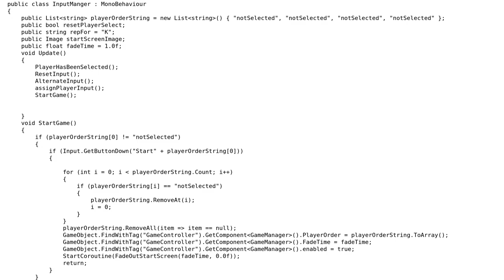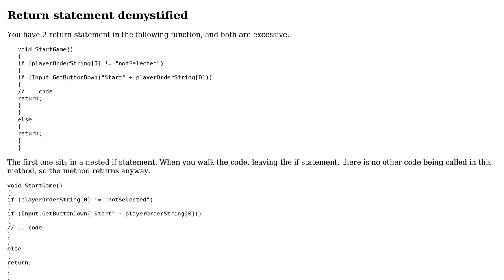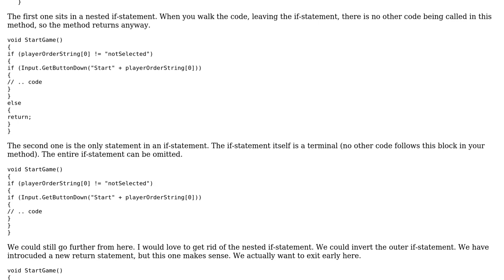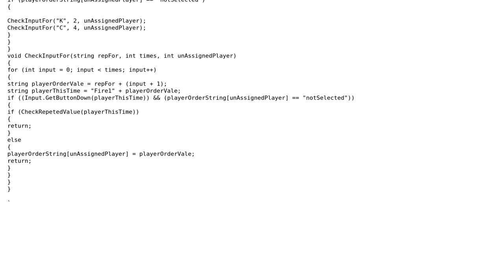Code Review: Unity Custom InputManger for Cross-Platform Input (2 Solutions!!)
Code Review: Unity Custom InputManger for Cross-Platform Input

With thanks & praise to God, and with thanks to the many people who have made this project possible! You are responsible for your own actions.